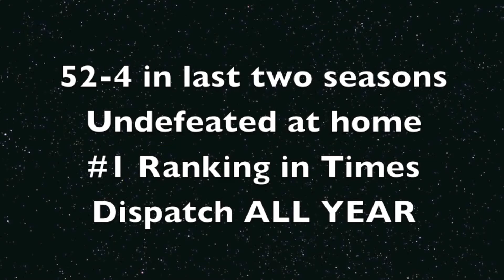LC Bird State 2017 5A State Champions - Boy's Basketball